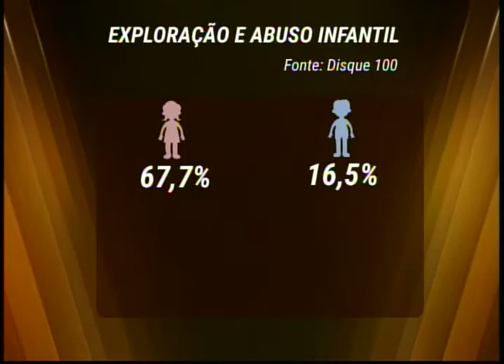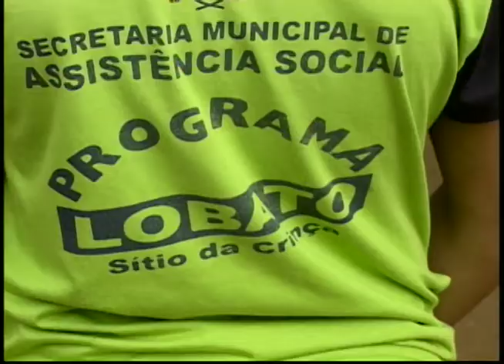Combate à exploração infantil: projeto da região tenta resgatar e dar apoio a vítimas